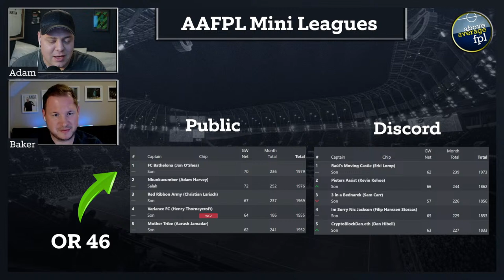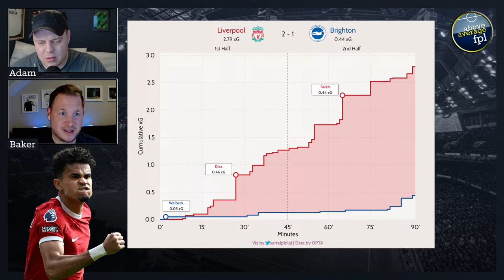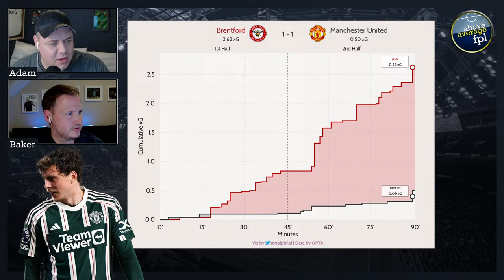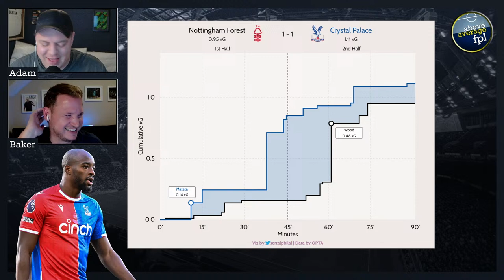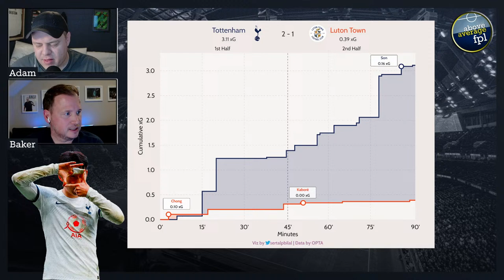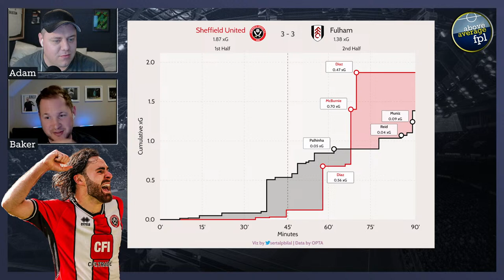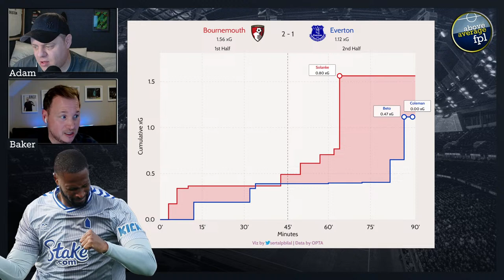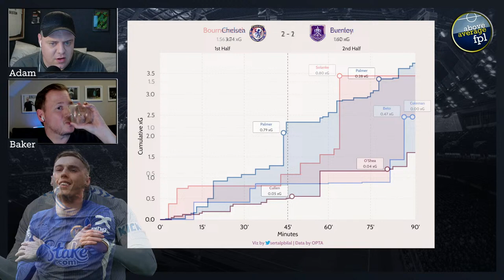GW30 Initial Reaction | Isak At The Double | Fantasy Premier League 23/24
Quick turnaround as GW31 arrives in less than 48 hours. Let's go through the important games.

Timestamps for this week:

0:00 stream lobby
1:44 episode starts
9:20 our weeks
16:48 Man City v Arsenal
21:23 Liverpool v Brighton
27:05 Brentford v Man Utd
32:33 Villa v Wolves
35:22 Forest v Palace
38:54 Tottenham v Luton
47:16 Sheff Utd v Fulham
49:40 Chelsea v Burnley
55:30 Bournemouth v Everton
58:15 Newcastle v West Ham
1:06:42 Adam’s GW31 Team
1:08:47 Baker’s GW31 Team

Feeling Lazy? Click here for your weekly email